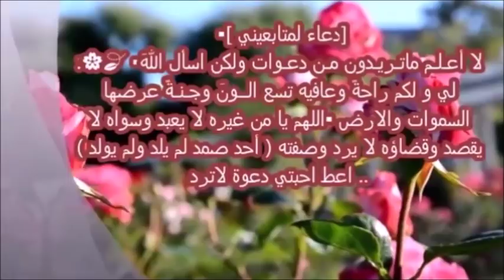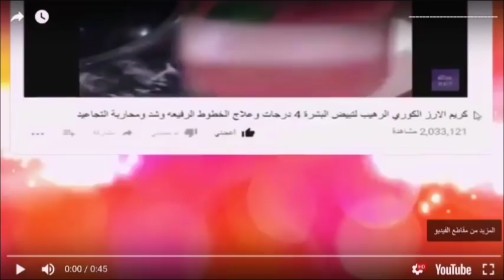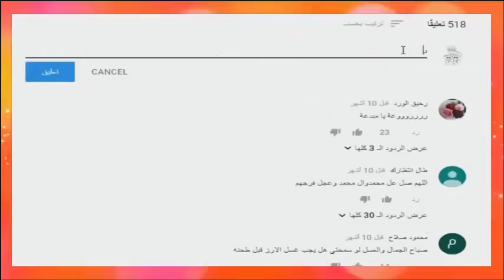الماء السحري لشد الوجه المترهل وتفتيحه وازالة التجاعيد مهما كانت /لبشرة بيضاء بياض الثلج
♥♥♥و ذكر الرسُولِ تضاءْ به الحياة ، اللهم صلِ وسُلم  وبارك على نبينا  وسيدنا محمد 📮🌿♥♥♥

وصفات ناجحة للمشتركات
صبغات طبيعية روووعة للعيد بدون حناء ولا اوكسجين للحصول على لون شعر بني شكولاطة واحمر اكاجو
هذه الحبوب سواد 20سنه سيذهب في5 دقائق ضعيها بين الفخدين وعلى الوجه ولن تصدقي النتيجة تبييض فوري